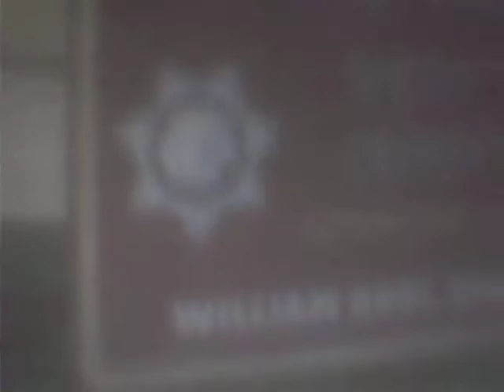Learning Disabled Woman Proves she was on San Diego County Sherrfis Department Web Address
Learning Disabled Woman Proves she was on San Diego County Sherrfis Department Web Address-the Contact that she filled out was intrecepted by them by the responsible [parties sending her a Error code stating that the contact information couldnt be sent because of a Server Error at USD 2/27/2012